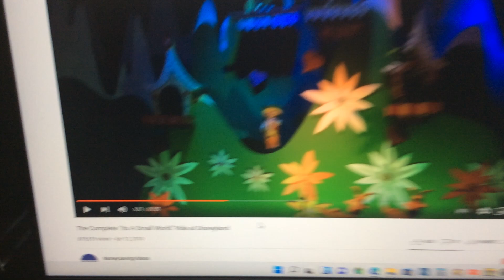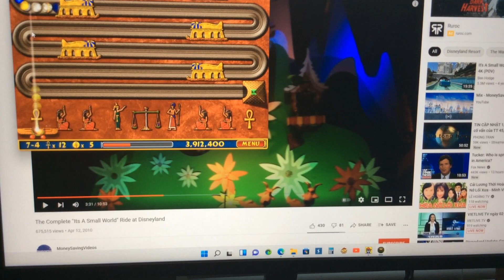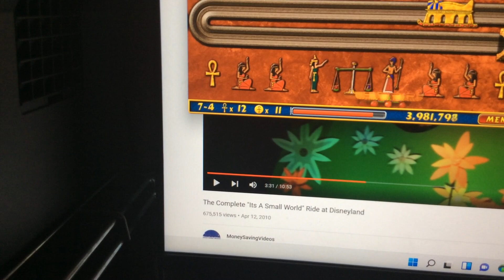Luxor Stage 7-4 Descent to the Underworld